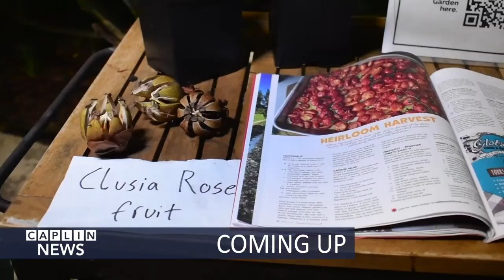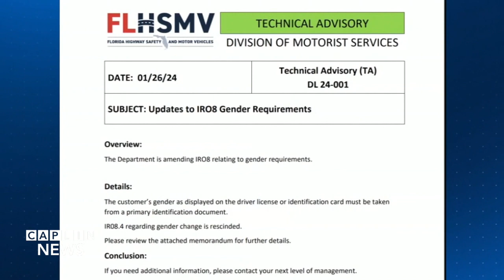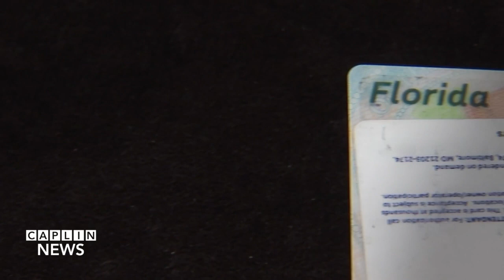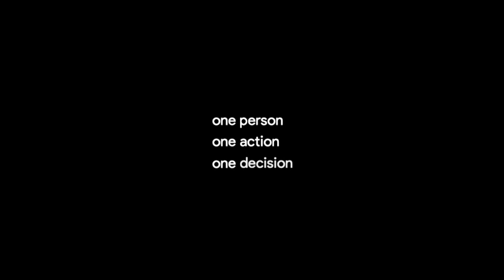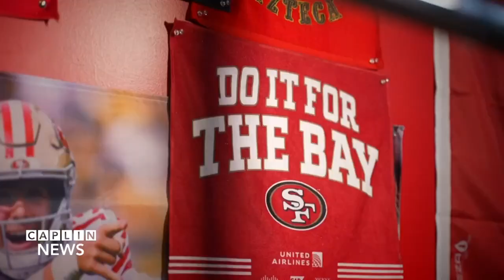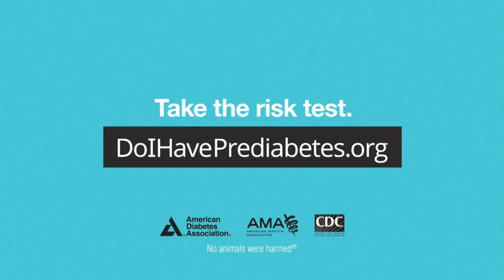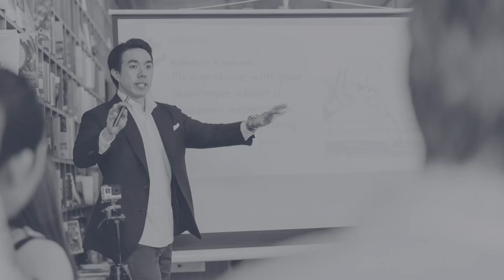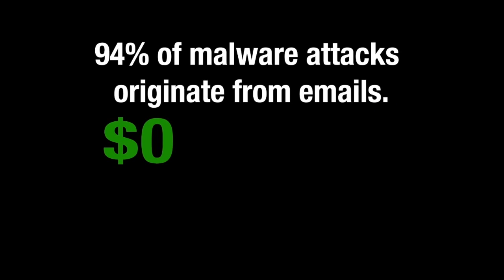02/02/2024 Newsbreak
Caplin News